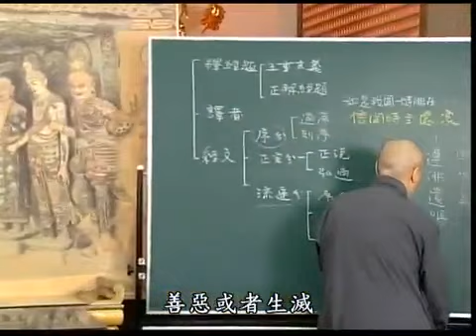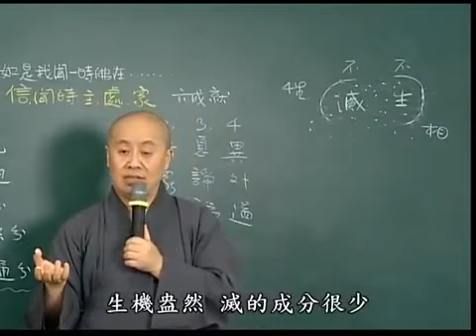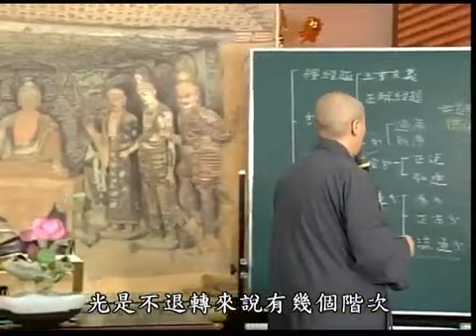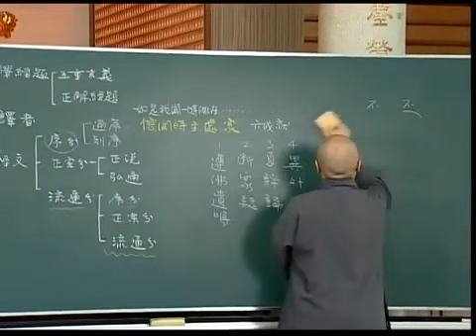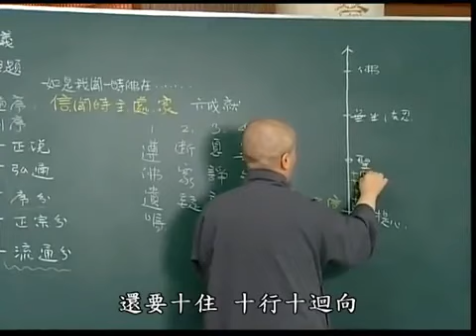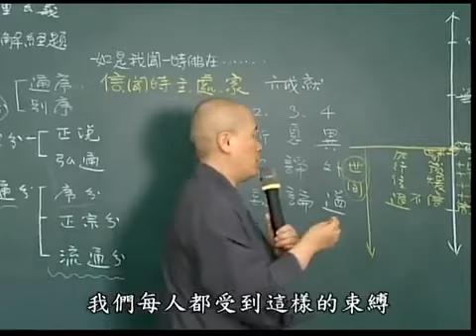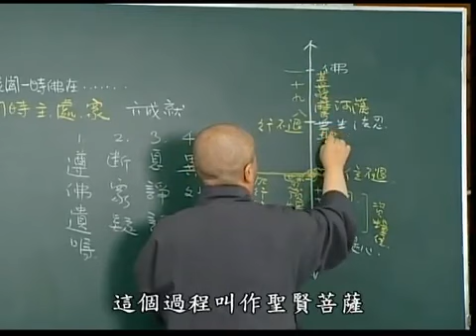大乘妙法蓮華經 第05集 寬謙法師